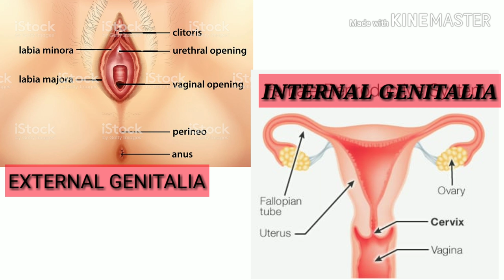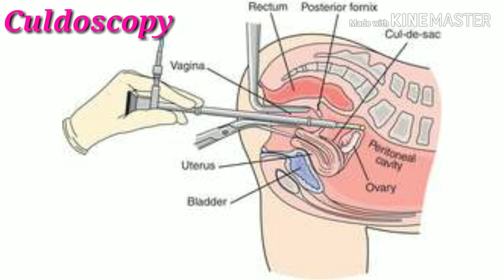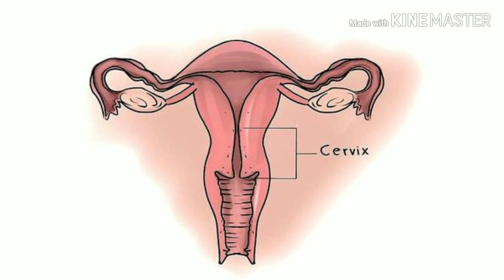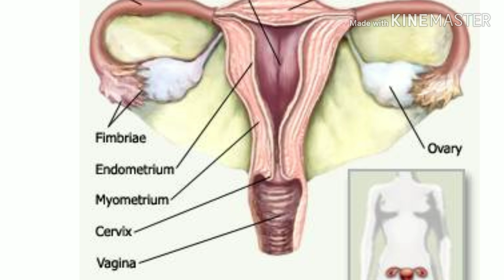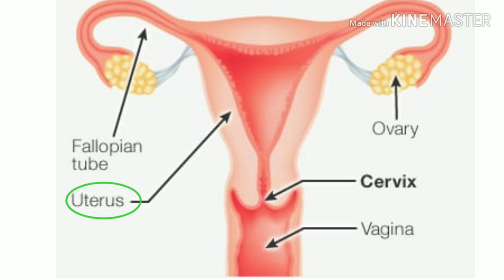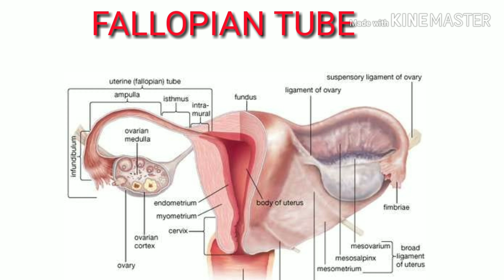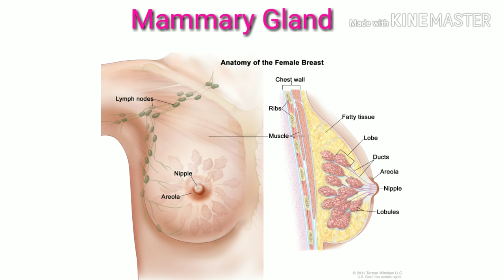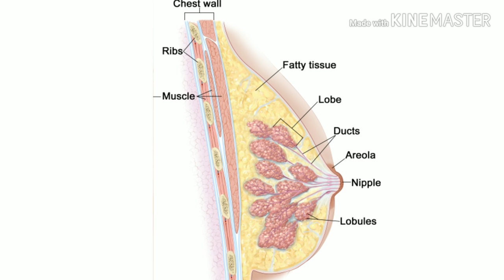KERALA PSC STAFF NURSE || OBG NURSING || PART - 1 || IN MALAYALAM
Staff Nurse Competitive examination coaching. Malayalam tutorial on OBG Nursing. Anatomy and physiology of female reproductive system.